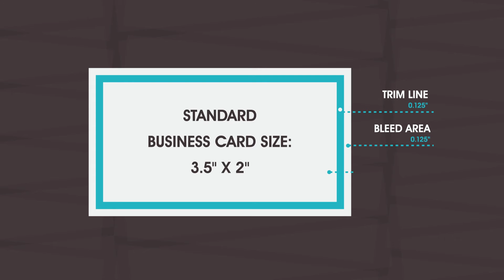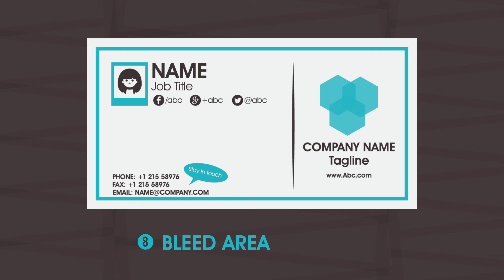The Anatomy Of A Business Card: 10 Elements That Make A Business Card Design Truly Great!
Whether you are a small business or a established brand in the market, a business card is crucial for the success of any one-on-one business interaction.  The changing business needs in digital age did take away legacy systems and software but one thing that did not change is the power of communication.

Business cards tend to make these business conversations more memorable and person or business easily recognizable. Here are some of the key features and elements your business card needs to succeed in today's market.